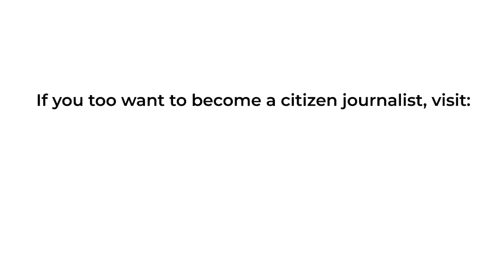Why India's PMAY-G Scheme Fails It's Purpose | Rayees Ramzan | Youth Ki Awaaz & Internews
Introduced with the vision to boost the 'Housing for All' by the year 2022, the Pradhan Mantri Awaas Yojana – Gramin (PMAY-G) is witnessing a delay in  completion of houses sanctioned under the program. As families with low incomes living in backward areas of Kashmir dreamed of having their 'pucca' houses constructed under this scheme, hundreds of such families have been waiting to reap benefits from this scheme since its inception while the government puts the onus on the pandemic causing slowdown and delay.

Rayees Ramzan speaks with the locals in Kashmir to understand if the benefits of the scheme reached the locals and the challenges they have been facing in trying to secure assistance the scheme claims to provide.

Do you also have stories from your community that you want to cover and share? Apply to be a part of YKA's Mobile Journalism Fellowship program.